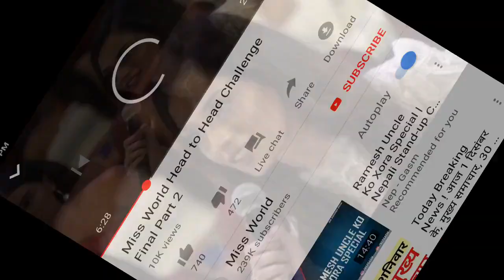Shrinkhala Khatiwada In Top 10 Head to head challenge Nepal Shrinkhala Khatiwada Nepal Vs Singapore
Head to head challenge Nepal shrinkhala khatiawada Nepal Vs Singapore

Shrinkhala Khatiwada Head to head challenge Nepal Shrinkhala Khatiwada Nepal Vs Singapore